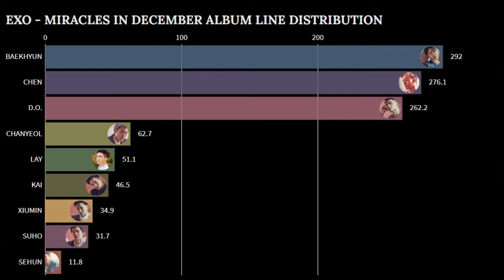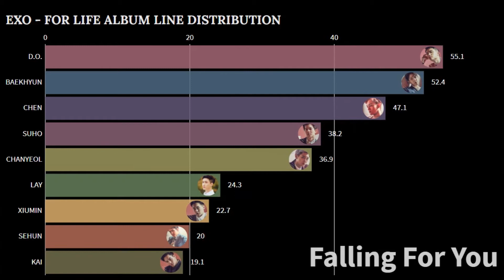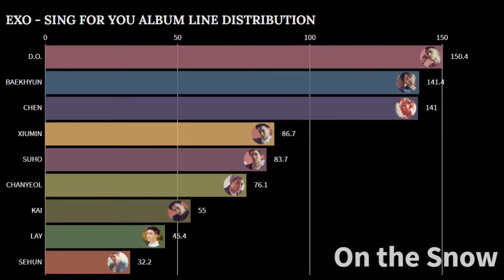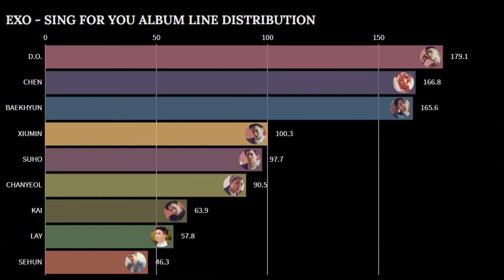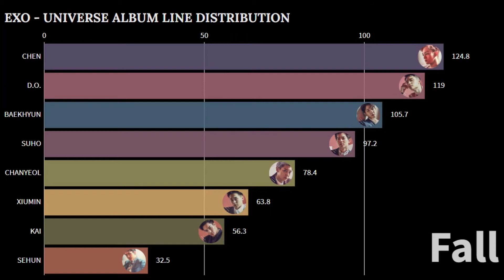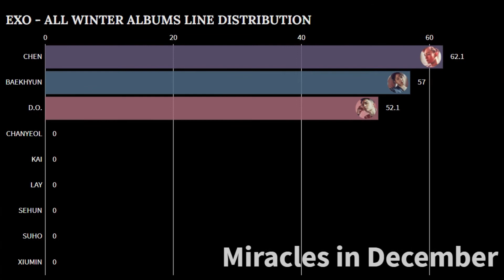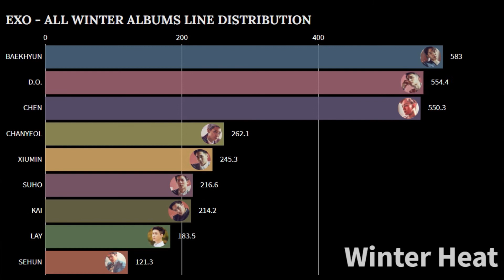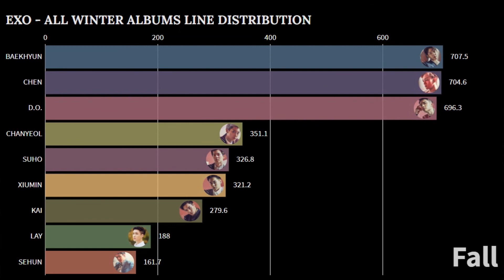EXO - ALL WINTER ALBUMS LINE DISTRIBUTION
PS. For the all albums part at the end, For Life and Sing For You EPs audio seem to be mismatched. Graph is still correct though. Sorry for the inconvenience!

You can leave suggestions if you like :)

exo kpop line distribution sehun chanyeol suho baekhyun chen d.o.